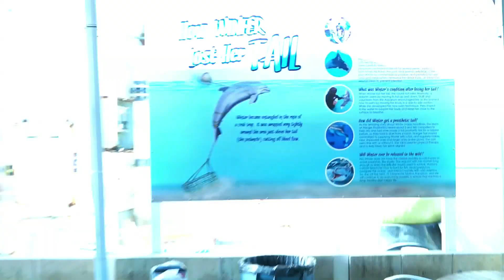USA Petite 2015 Beauty Pageant Summary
The USA Petite Pageant was founded in 2009 by Hazely Corp. Our Pageant is designated especially for the Petite Beauty, 5’6 feet or less. The focus of the USA Petite Pageant is to appreciate the beauty within our petite women in the United States by offering them opportunities and special recognitions upon their participation.

Our areas of competition include swimsuit, evening gown, judge interview, and on-stage question. We are looking for poised, graceful ladies that understand that their height is no limitation to fulfilling their dreams. If you would like to represent your state